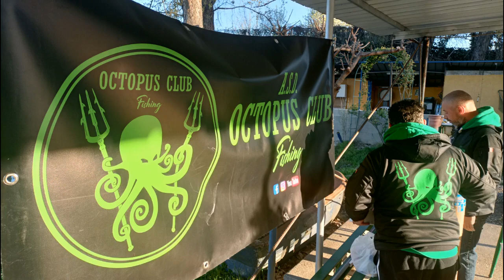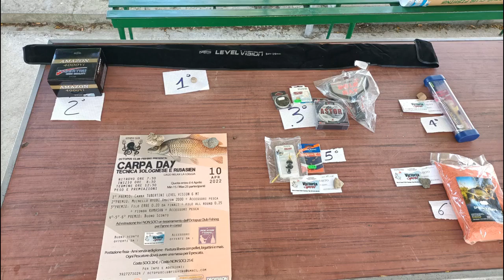Pesca al colpo alle carpe